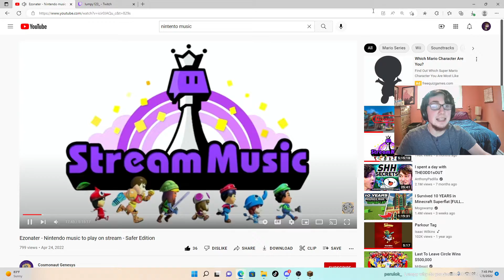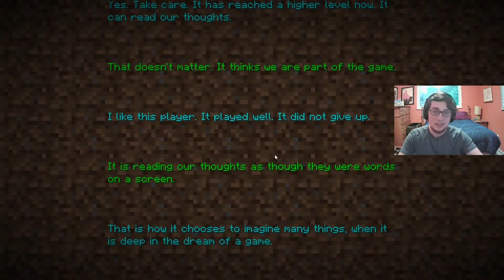Minecraft, But Everything Is Bass Boosted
I play the LOUDEST version of minecraft ever. It is very painful for my ear sockets please enjoy my suffering because I didn't :)

(streamed on7/3/22)